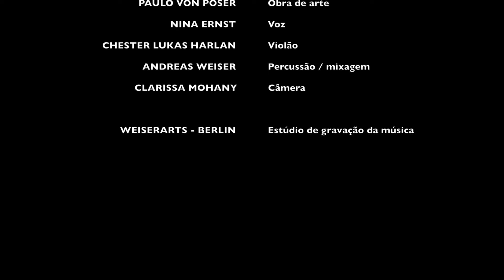A ROSA DE HIROSHIMA - Nina Ernst / Paulo von Poser: artwork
letra: VINÍCIUS DE MORAES

obra de arte: PAULO VON POSER
voz: NINA ERNST
violão: CHESTER LUKAS HARLAN
percussão e mixagem: ANDREAS WEISER

câmera: CLARISSA MOHANY

SIGA - ME